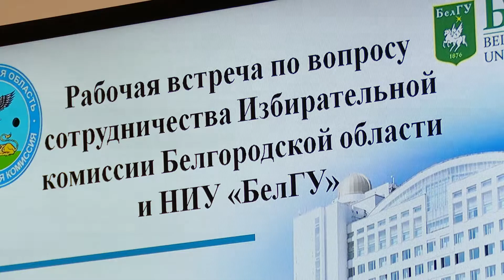Университет развивает сотрудничество с Избирательной комиссией региона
Ректор НИУ «БелГУ», профессор Олег Полухин и председатель Избирательной комиссии Белгородской области Игорь Лазарев подписали соглашение о сотрудничестве в сфере дистанционного обучения организаторов выборов